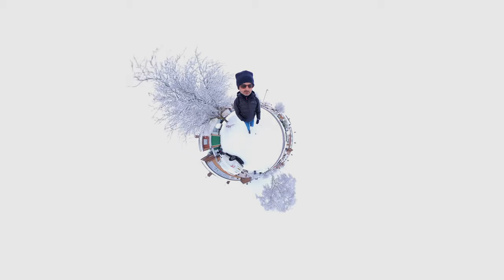Addington - Phil’s Snowy Winter Walk & Talk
Join me for a Winter Walk & Talk in the snow!

Back to my vlog videos, this time with the benefit of some cold winter weather and an opportunity to try out my new Insta 360 X3 camera. Aside from the opening and closing drone footage, the entire video was shot on the X3 and I am pleased with the first filming and editing experience.

This particular walk has been covered before in different videos but I plan to do a winter walk series where I get out to local spots and provide some commentary along the way.

My videos are all my own work, from concept, through research, to filming and editing.

I would be extremely grateful and it contributes towards the costs of making more content.